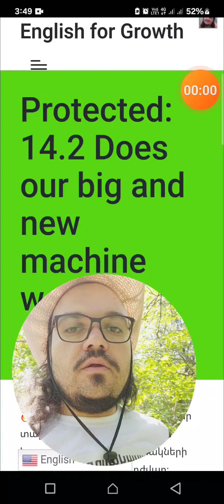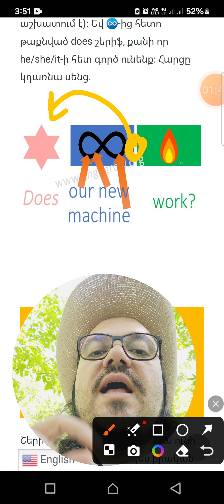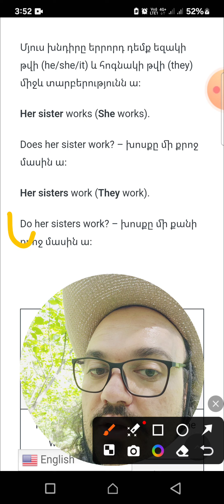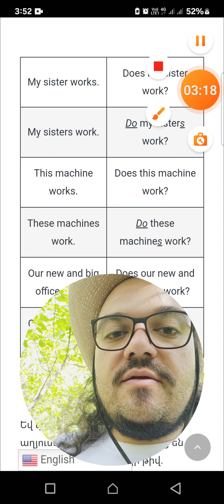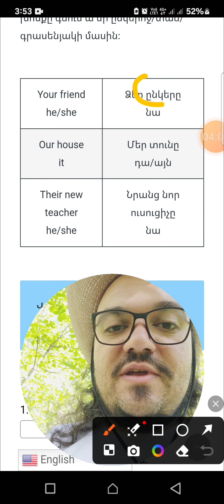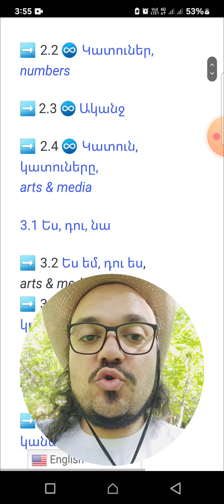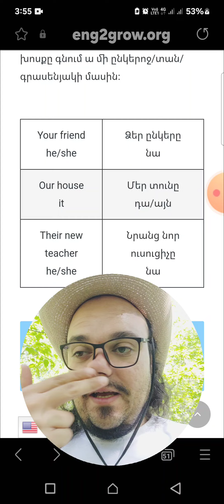Անգլերենի Կուրս, Դաս 14.2 - Շերիֆի Հետ Կապված Նրբություններ Սկսնակների Համար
«Նոր Մտավորականներ» Կրթական և դրական ազդեցության կենտրոնի առաքելությունն ա. «Կենտրոնի ուսանողների մոտ զարգացնել տրամաբանական մտածողությունը և դրա շնորհիվ բարեկեցիկ կյանք կերտելու կարողությունը»։

Մեր Կենտրոնն առաջարկում ա ինչպես սեփական ուսումնական պլանն անհատի բազմակողմանի աճի համար, էնպես էլ առանձին դասընթացներ։

Մեր առաջարկած կուրսերից են.

• անգլերեն (ընդհանուր, բիզնես, TOEFL, IELTS և ընդունելության քննությունների պատրաստվելու համար)

• ֆրանսերեն (A1-B2 մակարդակ)

• եբրայերեն (միայն սկսնակների համար)

• ինքնաճանաչում (հեղինակային կուրս)

• փիլիսոփայության հիմունքներ և օբյեկտիվիզմի փիլիսոփայություն

• սեռականություն

• շախմատ

• թվային գրագիտություն և մարկետինգի հիմունքներ (վեբկայքի պատրաստում, [ինքնա]գովազդ, թվային պորտֆոլիոյի ձևավորում)

• կիրառական տնտեսվարության հիմունքներ (ինչպես հաշվարկել սեփական շահույթն ու ծախսերը և պլանավորել կայուն ֆինանսական աճ)

• Գիտակցությունը և Միտքը Յոգա Սուտրաների ու Սանքյայի փիլիսոփայության տեսանկյունից։

💰Մասնավոր դասերի գները.

30 ր - 3300 ֏,
40 ր - 4400 ֏,
50 ր - 5500 ֏,
1 ժամ - 6600 ֏
1.5 ժամ - 9900 ֏

Պարապմունքները լինում են և առցանց, և առերես` Զեյթունում, Կամարակի 46 հասցեով։